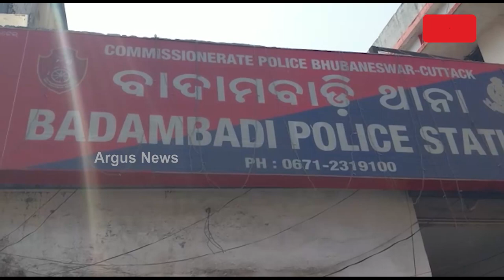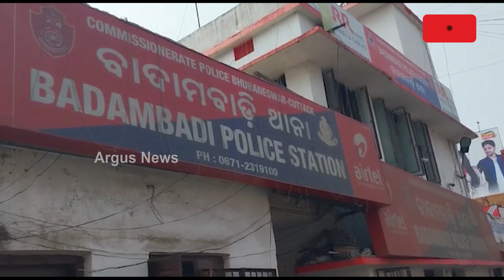Fake Self Proclaimed God-Man Held In Cuttack